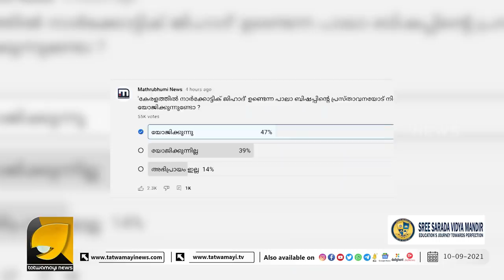വി ഡി സതീശനും പി ടി തോമസിനും ഇനി എന്ത് പറയാനുണ്ട്? | OTTAPRADAKSHINAM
ജിഹാദികൾക്ക് മുന്നിൽ മുട്ടിലിഴഞ്ഞവർക്കിപ്പോൾ എന്ത് പറയാനുണ്ട്? | OTTAPRADAKSHINAM